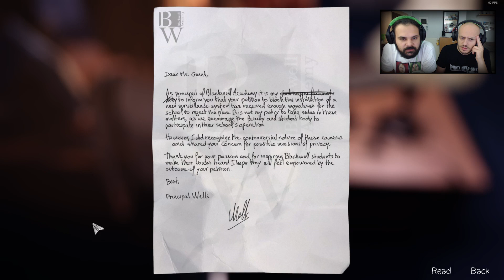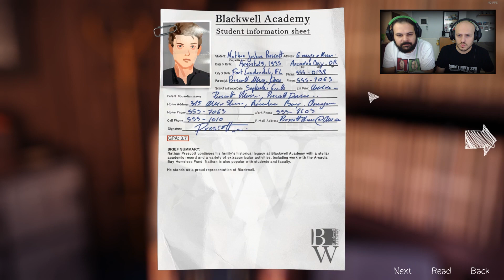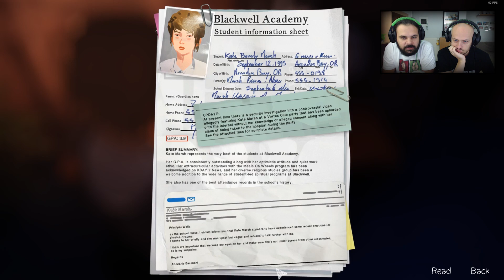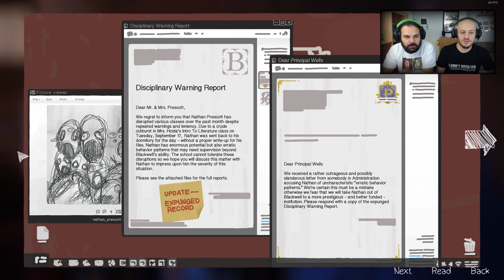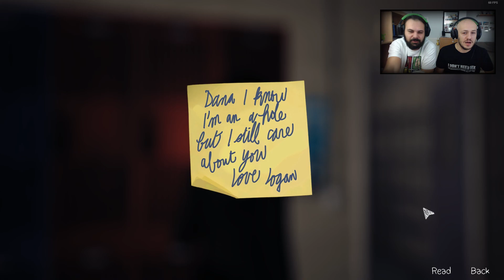Life is Strange Ep. 3 #09. Μετά την έρευνα, λίγο διασκέδαση.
Πρόγραμμα.
        Πέμπτη 20:00
        Δευτέρα 17:00
        Τρίτη 17:00
        Τετάρτη 17:00
        Παρασκευή 17:00
        Κυριακή 13:00 Vlogs

Ακολουθήστε μας στα υπόλοιπα κοινωνικά δίκτυα για να μαθαίνετε για το τι οργανώνουμε.